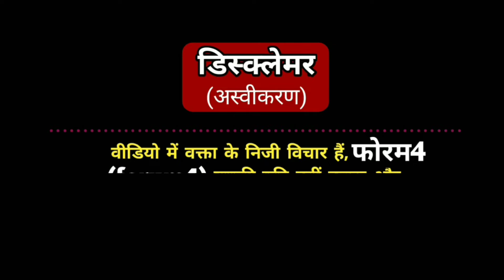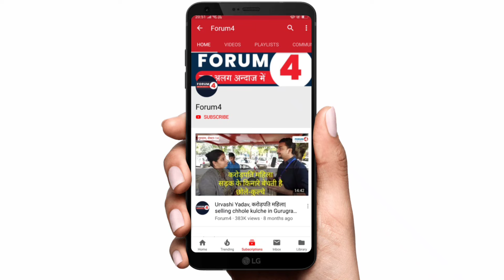राहुल गांधी को मिली ये धमकी तो इतनी छोटी उम्र में इस लड़की ने ऐसा बोला कि बीजेपी की नींद उड़ जायेगी!